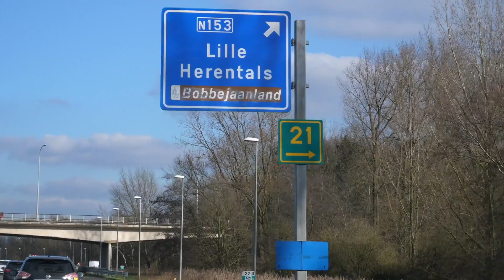Last day of training before hawkstone International 2020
In this vlog (176) kelton gwyther goes to mc lille to do his last training before the hawstone International 2020.